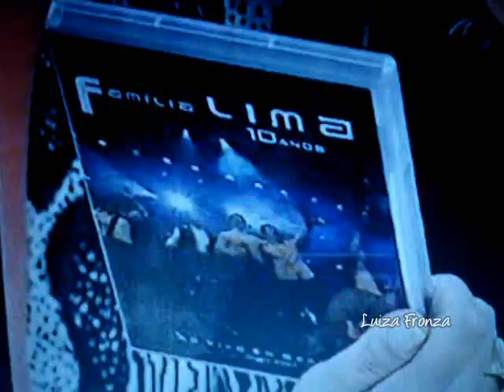Lucas Lima fala sobre namoro com Sandy - Melhor da Tarde 2/4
2005 - Melhor da Tarde - Band.